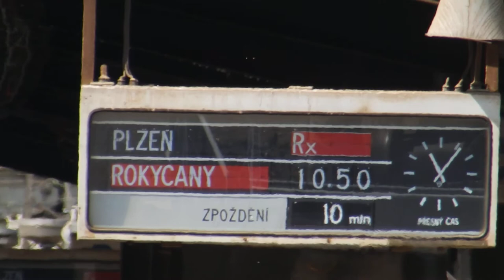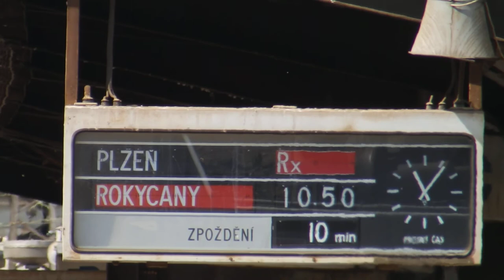Karlštejn - Beroun 7.6.2017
zadní pohled z vlaku Rx 762 Berounka